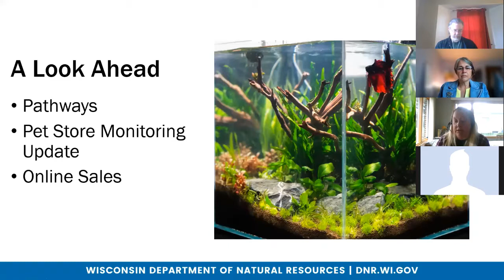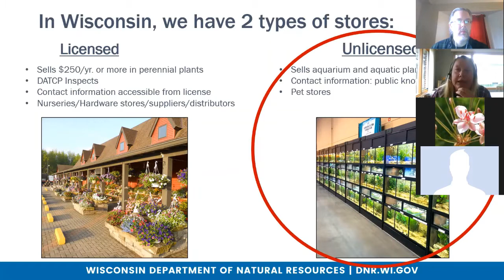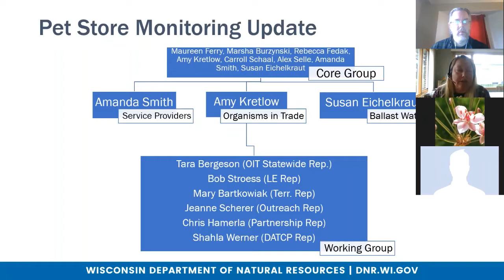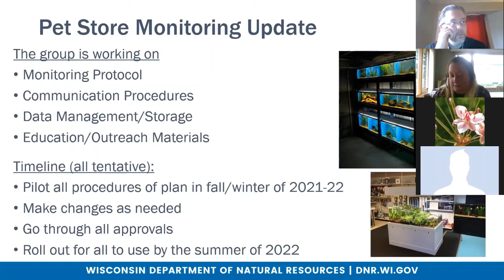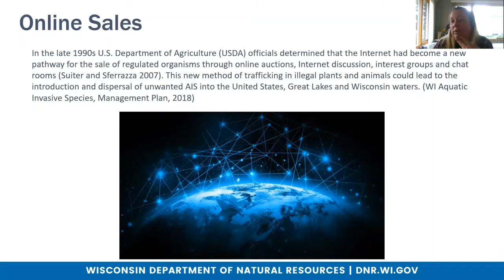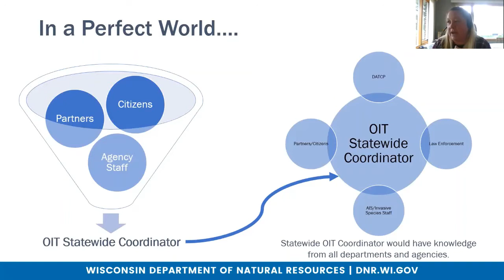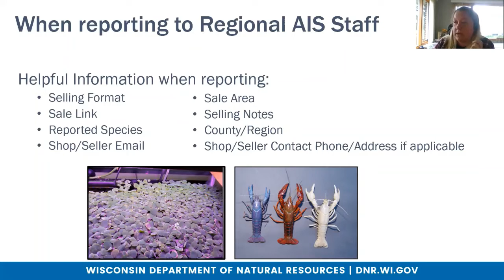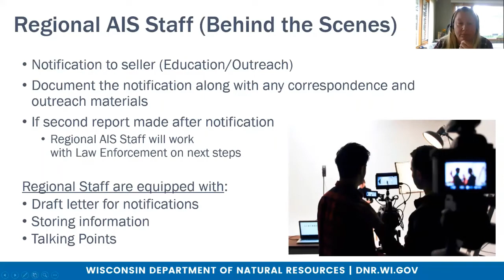Organisms In Trade Pathways - Amy Kretlow, WDNR. Day 1 Spring 21 CISMA-AIS Partnership Meeting Apr13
Every spring, invasive species specialists from both the terrestrial and aquatics world hold a joint meeting to explore common topics of interest and get to know each other to better forge partnerships. Cooperative Invasive Species Management Areas (CISMAs) and the Lakes Monitoring and Protection Network Aquatic Invasive Species (AIS) Coordinators’ work often intersect. Amy Kretlow, WDNR, updated the group on strategies being developed to deal with invasive species entering WI through the pet trade, which is part of the Organisms in Trade (OIT) Pathway into the state.  Want to learn more?